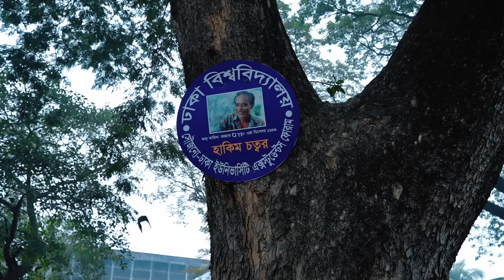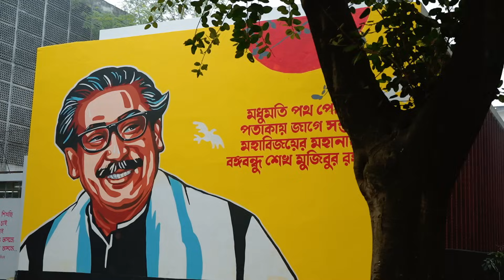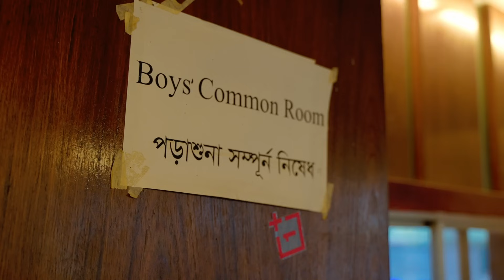চলো ঘুরি - ঢাকা বিশ্ববিদ্যালয় ক্যাম্পাস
ঢাকা বিশ্ববিদ্যালয়ে পড়ার দরুন আমি নিজে ঢাকা বিশ্ববিদ্যালয়ের ক্যাম্পাস খুব ভালোভাবেই উপভোগ করি। কিন্তু যারা ঢাকায় কখনো আসেনি, তারা যেন ঢাকা বিশ্ববিদ্যালয়কে দেখতে পারে তার জন্যই আমার ছোট্ট প্রয়াস।

স্বাধীন আহমেদ
বিবিএ, ঢাকা বিশ্ববিদ্যালয়।